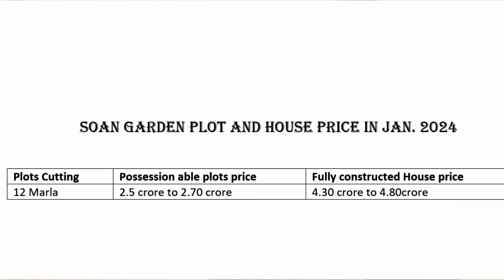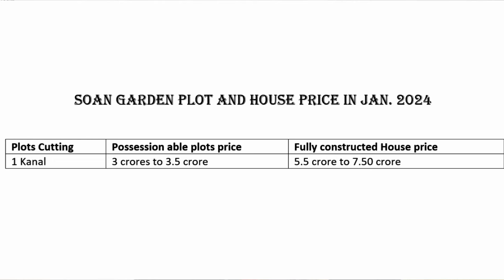Soan Garden Islamabad | Thing You Should Know About Soan Garden Islamabad | Prices of House , Plots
Thing You Should Know About Soan Garden Islamabad.
Soan gardens is a society which was approved by CDA on 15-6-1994,NOC was approved on 9-8-2004,it has best living environment a person needs, parks, hospitals, school, colleges, near by grand mosques, mini commercial, public transport, a fuel pump and much more, a very affordable society with Good living.

In this video, I will discuss the current prices of houses, plots, and apartments in Soan Garden, Islamabad. Additionally, I will explain the accessibility to Soan Garden from various locations and highlight the amenities available to residents in this area.

Soan Garden Islamabad